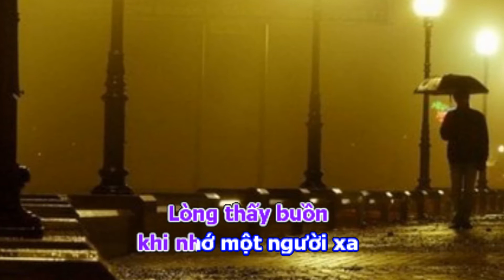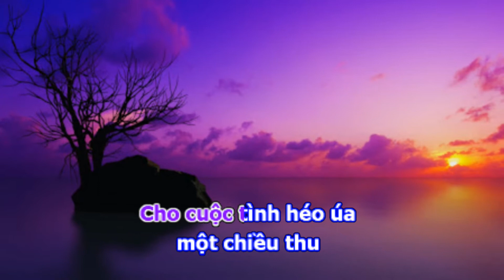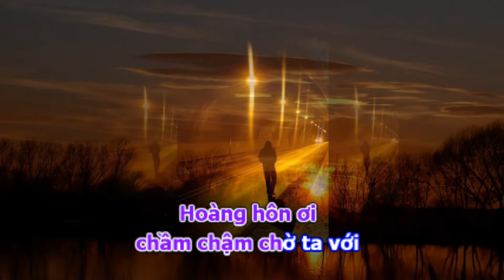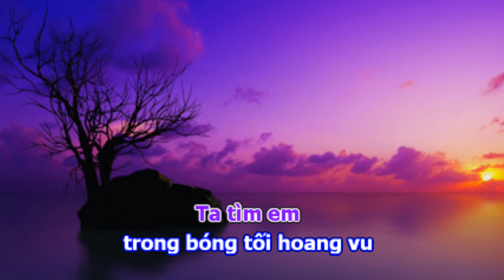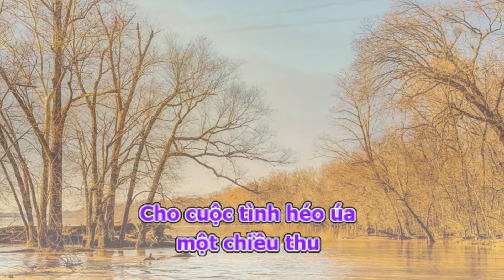Hoàng Hôn Mùa Thu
Sáng tác Diệp Xuân Lan
Hòa âm Quang Phúc
Trình bày Duy Hưng